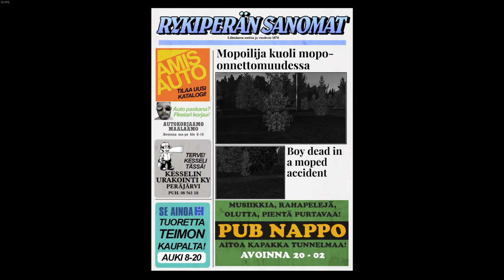'Accident'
Cirno playing My Summer Car